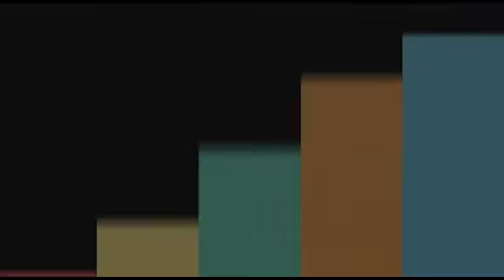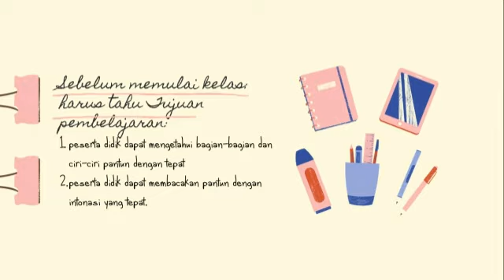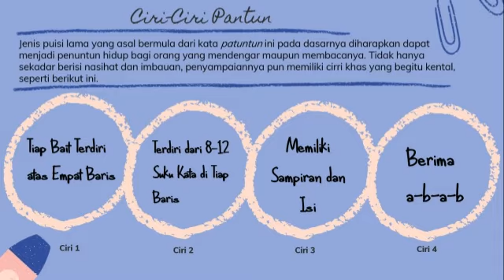Kelas 5 Tema 4 BI Pantun dan Ciri cirinya Bowi